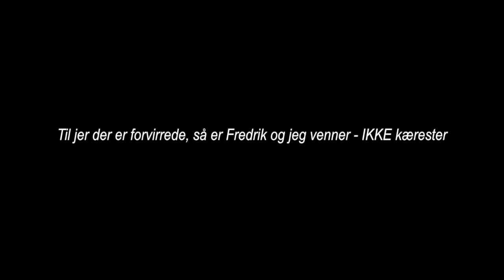Til Fashion Week med Fredrik Trudslev og Louise Madsen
Denne video er sponsoreret af VIA Design. Læs mere omkring uddannelsen her

Knus